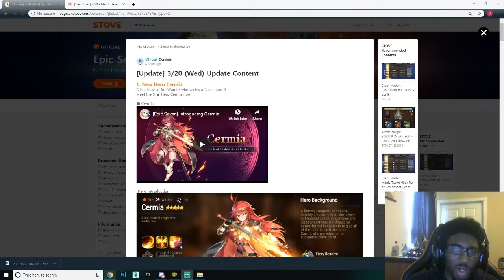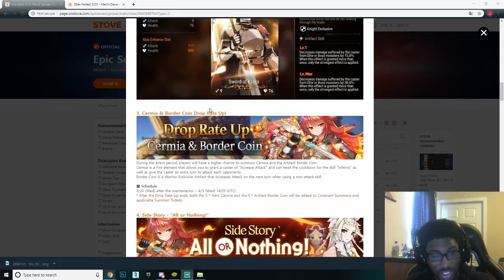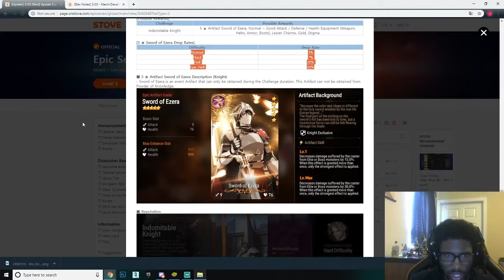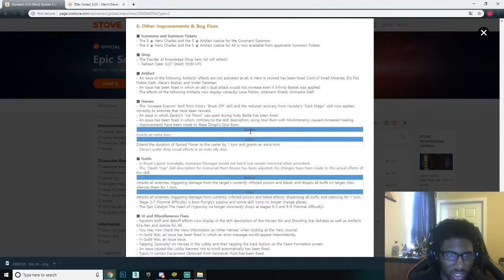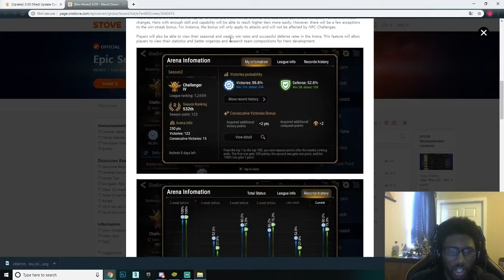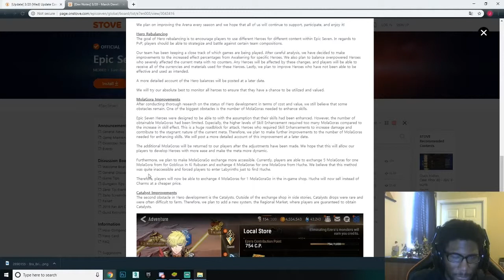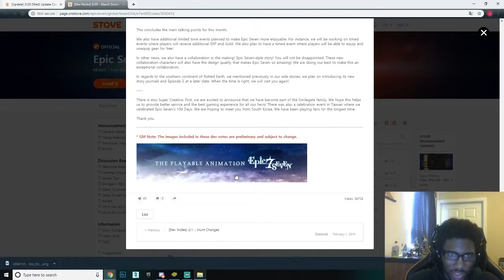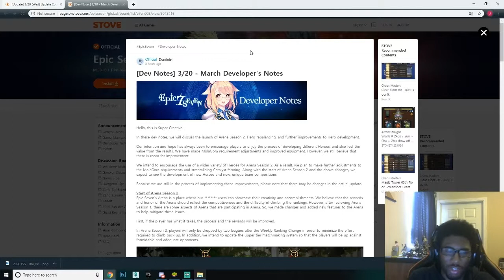Epic Seven Patch Notes! Cermia, Arena S2, Character Balance Changes!